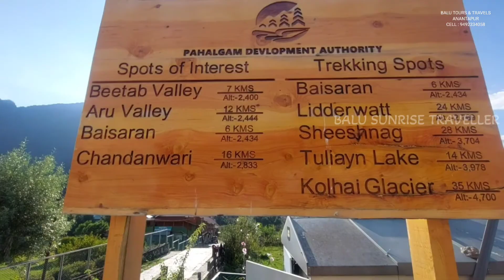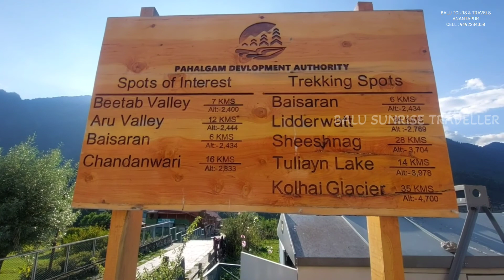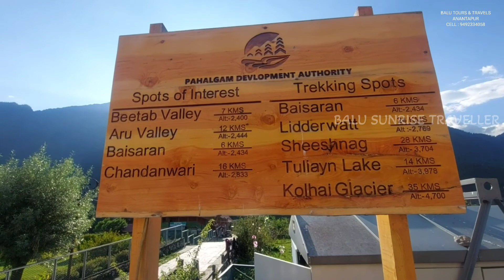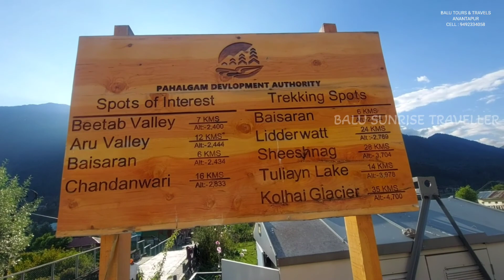PAHALGAM MARKET STREET and SIGHTSEEING || ANANTANAG DIST || KASHMIR